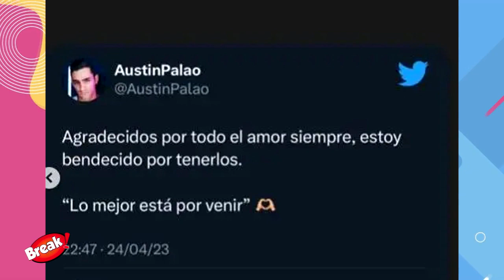AUSTIN PALAO NUNCA MÁS REGRESARÁ A ESTO ES GUERRA TRAS SER ELIMINADO?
Austin Palao agradeció a sus fans por el apoyo tras ser eliminado del programa Esto es guerra.